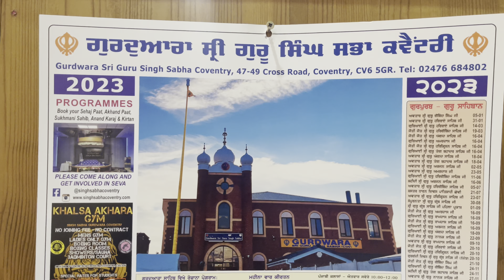gurdwara singh sabha coventry UK 🇬🇧🇬🇧🇬🇧1st vlog England 🏴󠁧󠁢󠁥󠁮󠁧󠁿🙏🙏🙏waheguru ji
kang dsk channel 👍🙏🙏